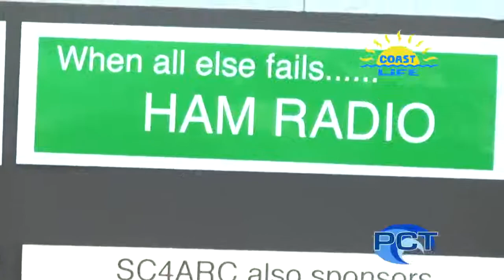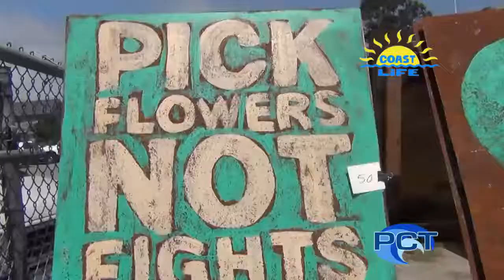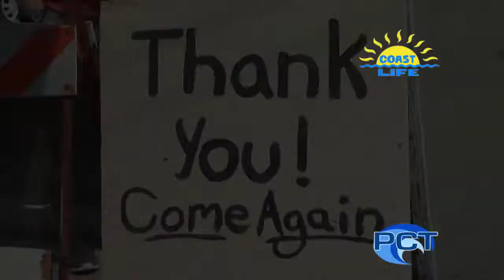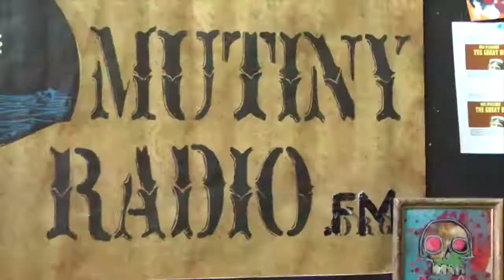Coast Life 20-S17E3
- Pescadero Arts & Fun Festival '17
- Jade Fashion Week
- Mutiny Radio Rap Battle
- Stern Grove Music Festival